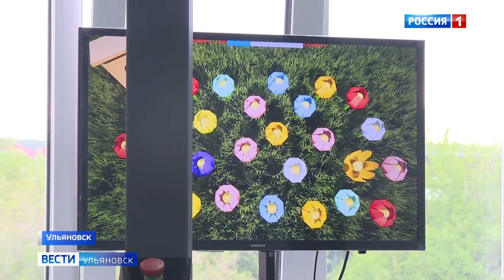Центр реабилитации больницы святого апостола Андрея Первозванного ежегодно помогает юным ульяновцам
Сюда попадают дети с нарушениями опорно-двигательного  аппарата, с заболеваниями нервной системы, дети с ДЦП и после травм. О новейших методиках реабилитации и современном оборудовании Элла Шахова.